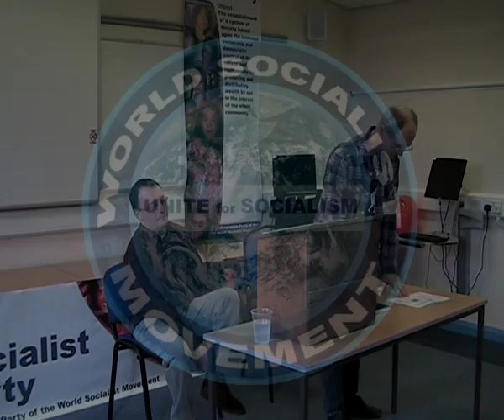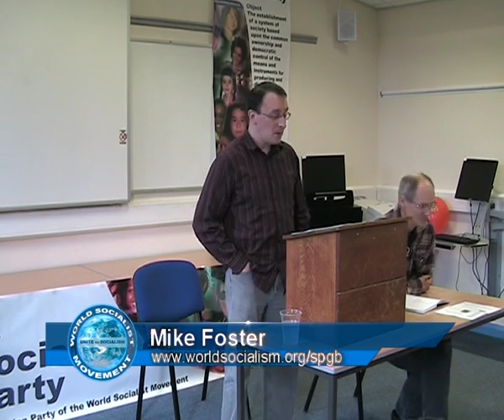Crisis and the Welfare State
SPGB Summer School 2011 - 'Crisis'

Speaker: Mike Foster
Birmingham, 23rd July 2011